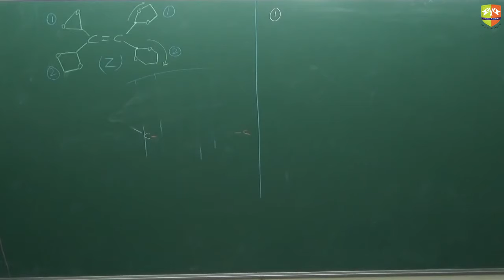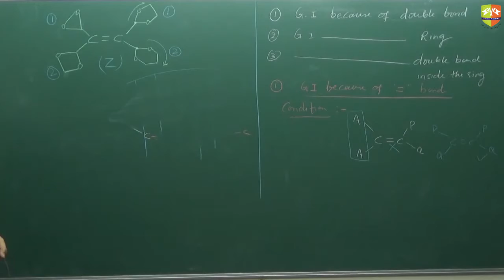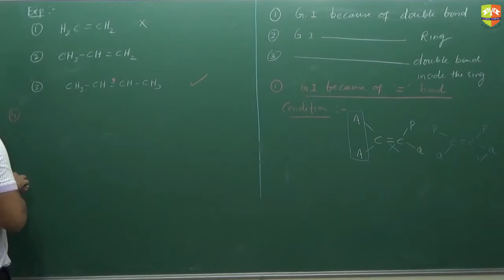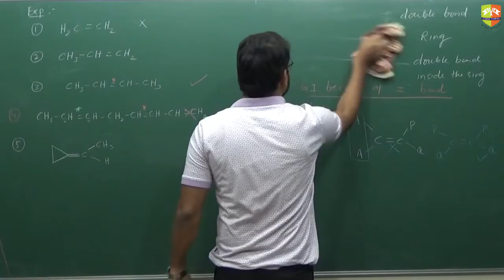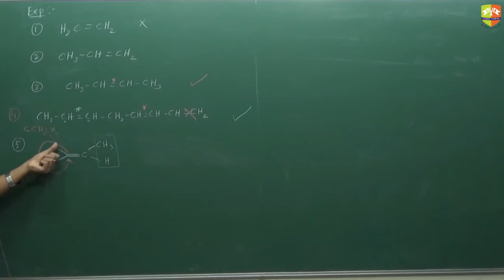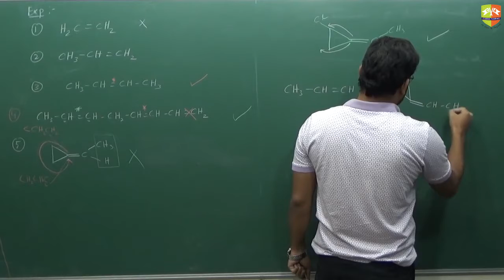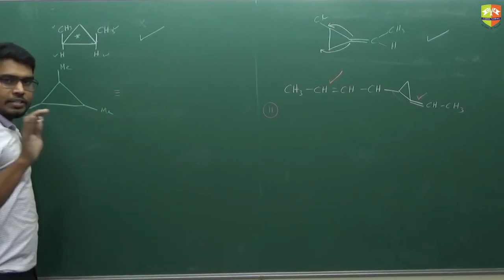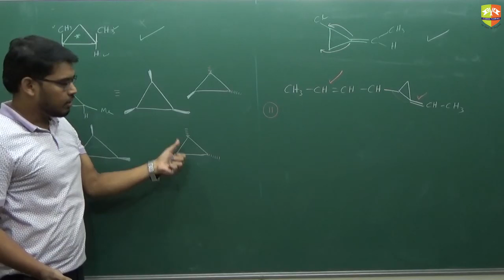Isomerism 9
Enjoy Learning!!!